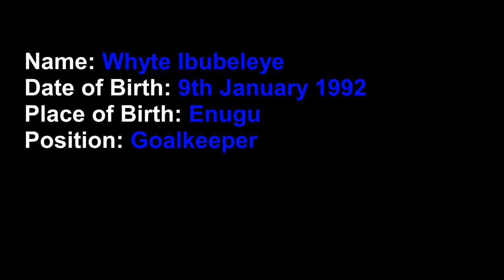whyte ibubeleye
Name: Whyte Ibubeleye
Position: Goalkeeper
Date of Birth: 9 January 1992
Place of Birth: Enugu
Country: Nigerian